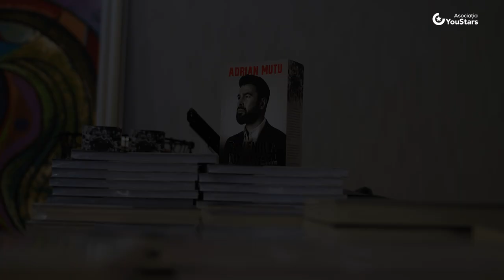Dincolo de Succes | Adrian Mutu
Asociatia YouStars s-a numărat printre invitații la lansarea cărții "Revenirea din Infern", fiind singurul ONG cu focus pe educație prezent la evenimentul organizat de Bookzone.

Întrebarea ce l-a făcut pe Adrian Mutu să ne zâmbească așa frumos a fost pusă chiar de echipa noastră și ne-am bucurat de răspunsul asumat pe care ni l-a dăruit.

Nu este o carte despre fotbal, ci despre viață și lecțiile ei. Este o poveste despre cădere și revenire cum nu veți găsi în cărțile de self-help, scrisă cu sinceritate și asumare pentru a-i inspira și pe alții să se ridice indiferent cât de dureroasă a fost căderea.
Ne-am bucurat de asemenea să ascultăm și intervențiile invitaților Psiholog Dr. Raluca Anton și Sociolog Dr. Mihaela Stroe și să putem împărtăși cu voi câteva momente cheie.